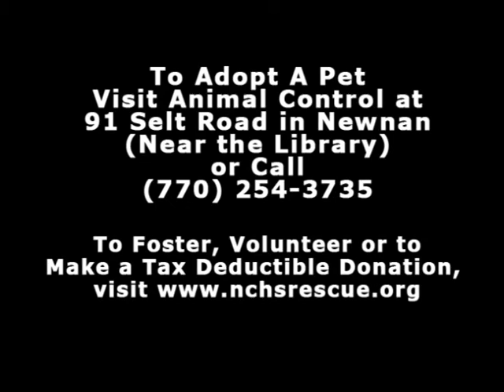Final 20140324 AdoptAPet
Hosted weekly by the Newnan-Coweta Humane Society